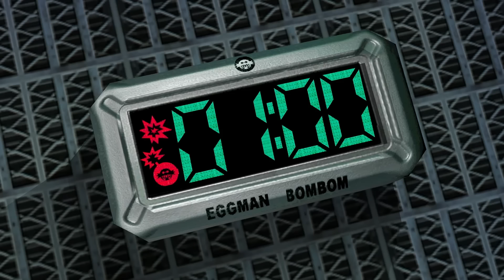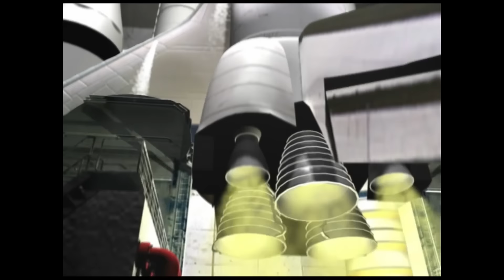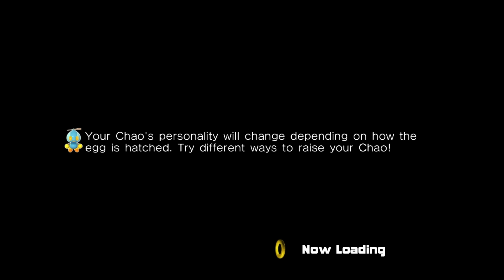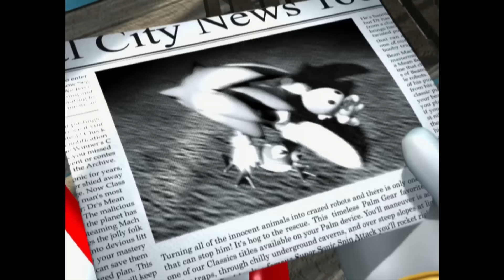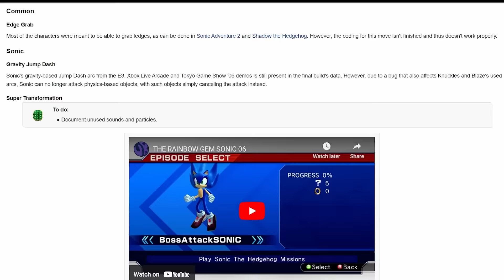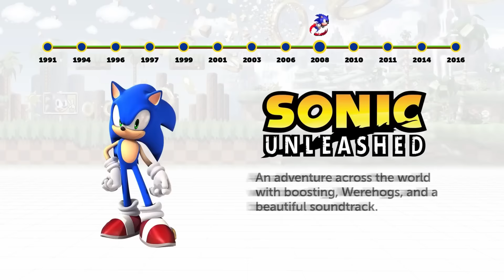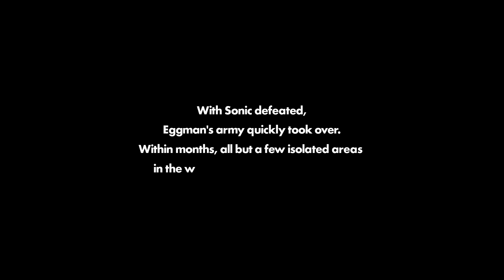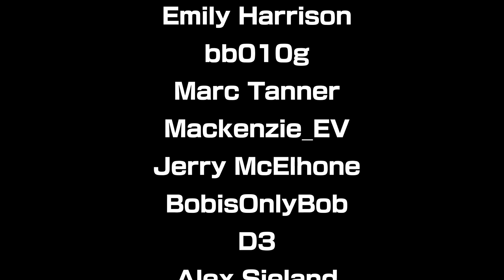A Brief Review of The Early 3D Sonic Games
Let's talk about Sonic's adventurous years: for better or worse.

0:00 My Complicated Relationship With Sonic Adventure
58:21 Why I Love Sonic Adventure 2
1:42:51 Sonic Heroes is a Lovable Mess
2:19:46 The Unfortunate Legacy of Shadow the Hedgehog
3:02:40 The Unfortunate Legacy of Sonic the Hedgehog

SOURCES -